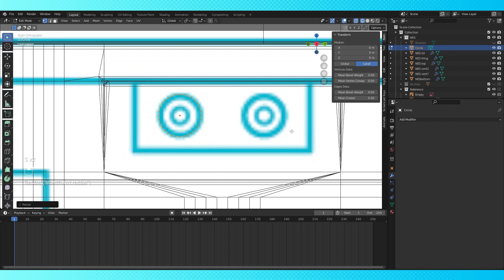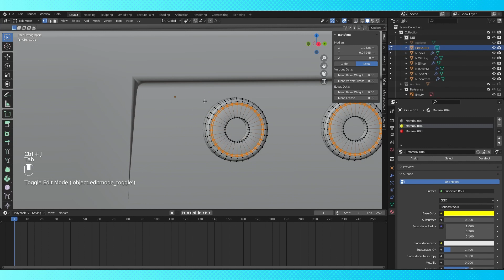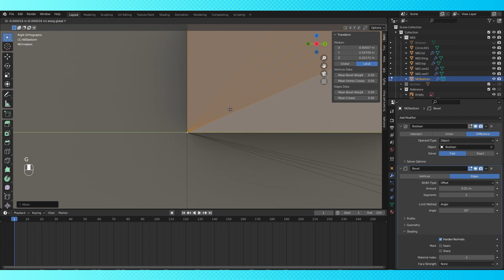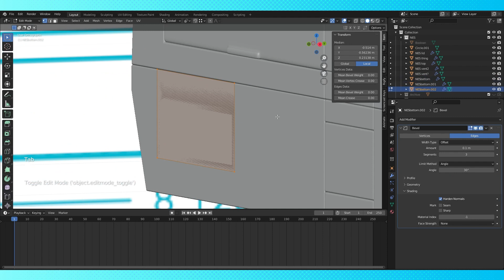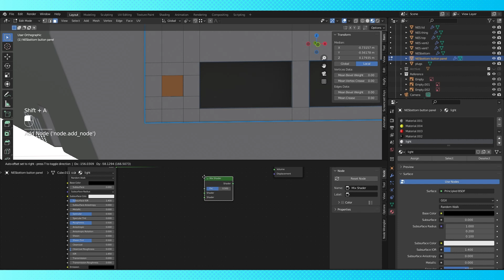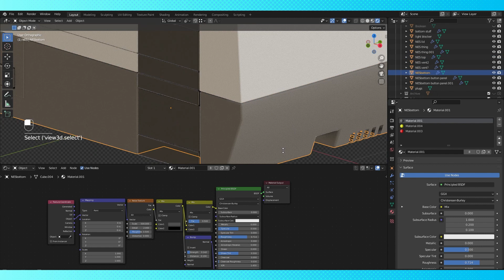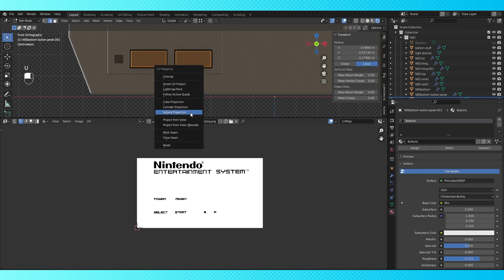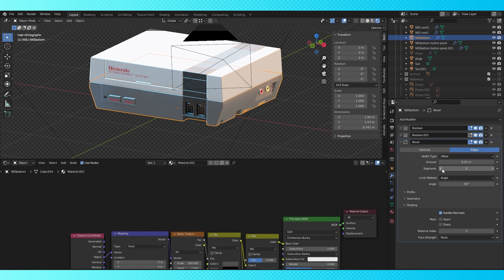Modelling an NES [Part 3:Final][Blender Tutorial]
This is Final part of the NES series, we'll be adding the finishing touches with some more details and some Textures! This is a great model for beginners to blend along to. Although the shape of the NES looks simple at first, getting all the little details can be tricky. We'll make use of some modifiers to help speed up the process, and hopefully you learn a thing or two along the way!

Blender is free, and amazing! If you want to model too, get it

If you want to Support us, or check out our Free Models